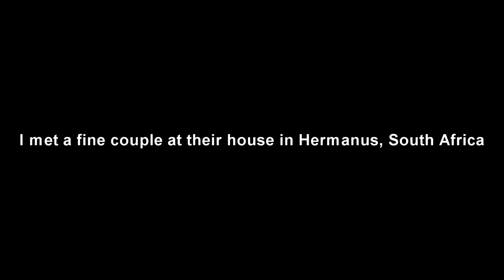WW2 RECCE pilot: Michael Welchman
Michael saw service in North Africa 1941-'43 as a tactical reconnaissance pilot and flew Huriicanes and Tomahawks. This interview was performed at his house in July 2012.

Thanks to Michael for your willingness to tell your war stories in front of the camera!